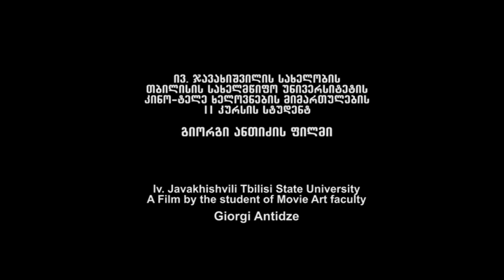Fatalist by Giorgi antidze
Film about destiny